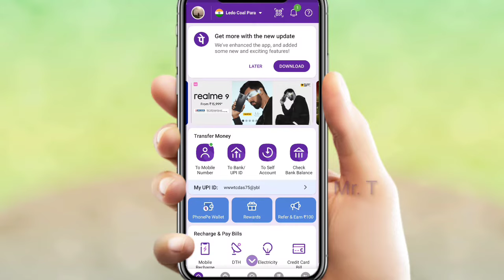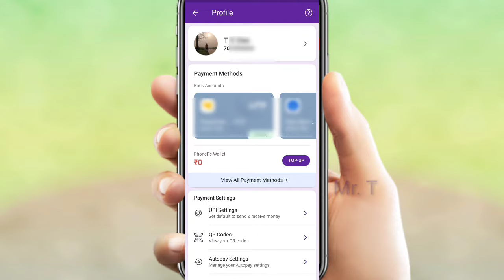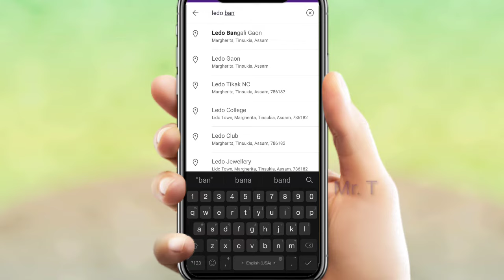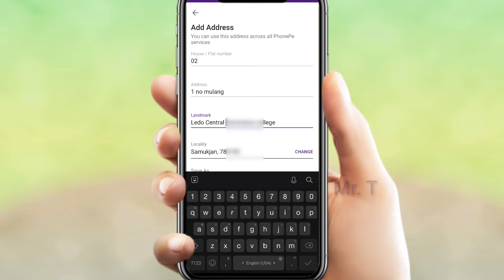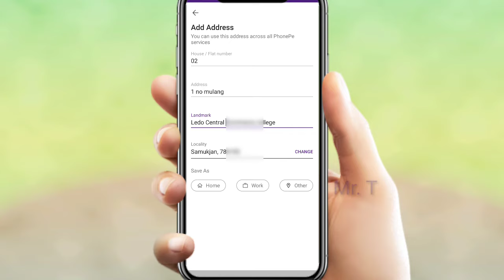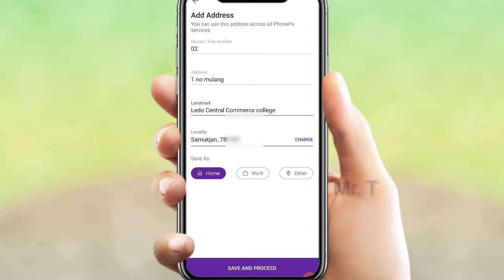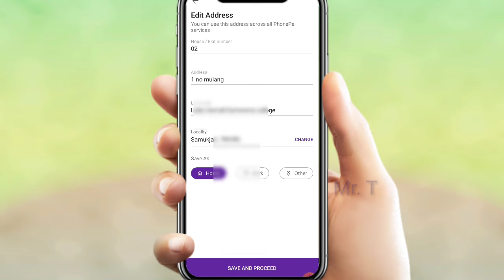PhonePe me address kaise add kare, 2022 | How to add address in PhonePe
Phonepe me address kaise add kare, How to add address in phonepe

About Video- PhonePe me apna address kaise add karna hai, kaise update karna hai iska puri jaankari video me dikhaya hai. Koi bhi address PhonePe Account me Add kar sakte hai.